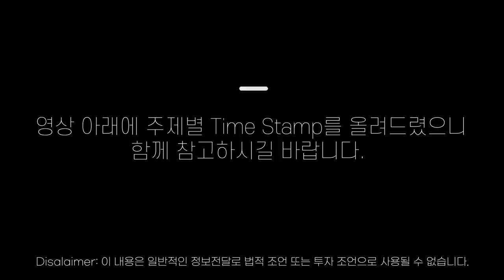✍🏼지금 늦기전에 리빙트러스트를 설립해야 하는 이유 - Living Trust 증여 상속 택스플래닝 [13강 Living Trust]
안녕하세요 미국변호사/회계사 존청입니다.
 이번에 소개해드릴 영상 내용은 미국 시민권자로서 증여와 상속 택스플래닝을 계획하실 분들께 도움이 될 정보, 리빙트러스트 제도에 대한 소개입니다.
앞으로 미국 정책 소개 뿐만 아니라 다양한 절세를 통한 혜택, 알아두면 좋을 세법 상식 등을 유튜브로 소개해드릴 수 있도록 하겠습니다.

📌리빙트러스트(Living Trust)/미국 증여상속 택스플래닝
Chapter 1. Living Trust의 정의 01:39
Chapter 2. Living Trust를 하는 이유
  1)누가 하는가? 02:37
  2)왜 하는가? 03:26
Chapter 3. Living Trust 설립방법 08:22
Chapter 4. Living Trust의 요지 및 주의사항 08:55

끝까지 봐 주셔서 감사합니다! 다들 건강 유의하시길 바랍니다.